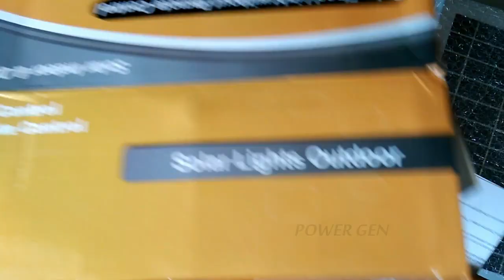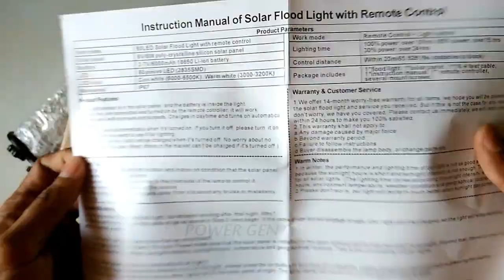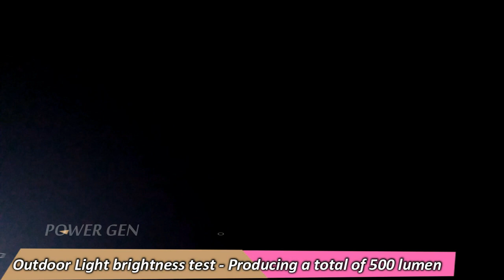Solar Flood Light with IR Remote Controller 500 lumens 60Leds -Outdoor&Indoor -review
This video reviews the Solar Flood Lights Outdoor UPONUN IP67 500Lumen 60LEDs Solar Lights Outdoor with Smart IR Remote Control Outdoor Solar light

solar flood light
Reg. Price: $49.99
Final Price: $39.99
Expire Date: 07/12/2019

Product Specifications:
* Solar Panel: 6V/6W poly-crystalline silicon.
* Battery: 3.7V/6000mAh, 18650 lithium battery
* Lighting Time:
    a.100% brightness: over 10hrs.
    b.60% brightness: over 18hrs.
    c.30% brightness: over 24hrs.
* Light Source: 500 Lumen (100% brightness), 60pcs LED
* Waterproof Rate: IP67

3S 20A Li-ion  Battery 18650 Charger PCB BMS Protection Board 12.6V Cell -